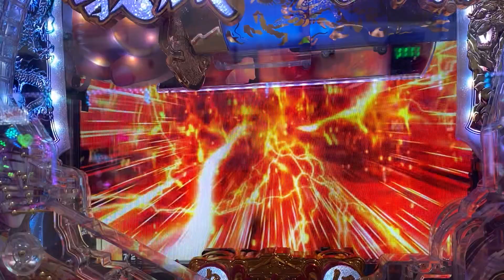P義風堂々兼続と慶次2 天衣無縫